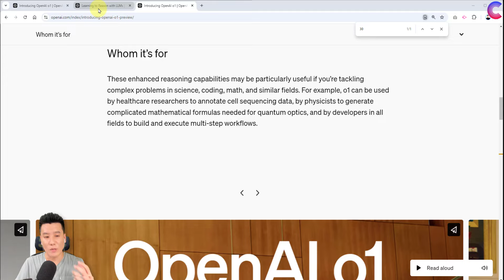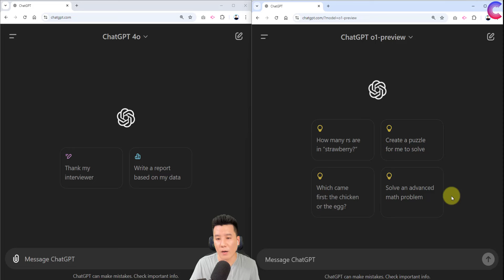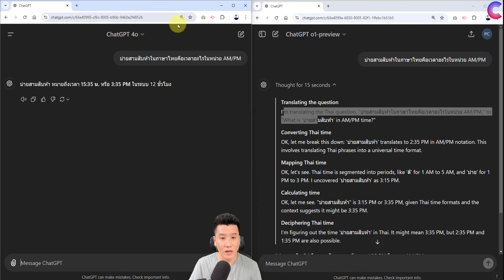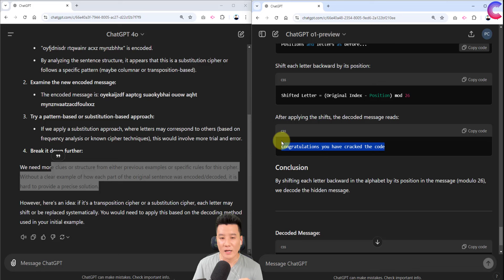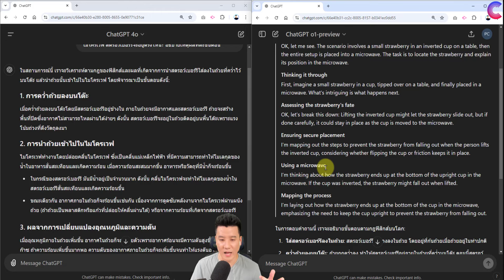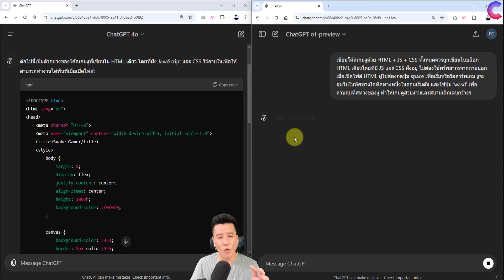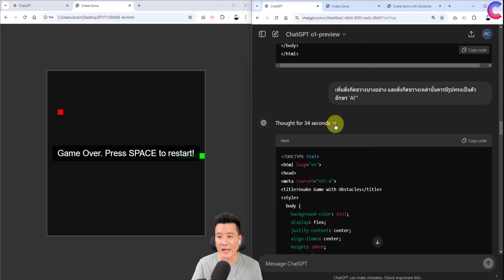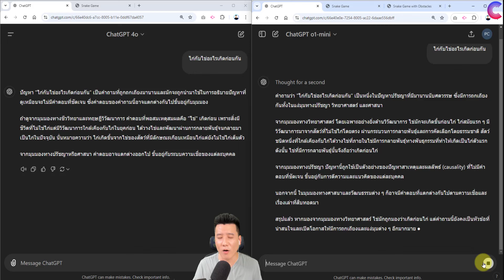EP.171 - ใหม่! OpenAI o1 บน ChatGPT เอามาชนสู้กับ GPT-4o ให้ดูใน 5 หมวด ผ่าน Demo สดๆ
o1 vs. 4o
OpenAI o1 เป็นโมเดลภาษาขนาดใหญ่ (LLM) รุ่นล่าสุดจาก OpenAI เปิดตัวเมื่อวันที่ 12 กันยายน 2024 โดยมีสองรุ่นย่อยคือ o1-preview และ o1-mini. จุดเด่นของ o1 คือความสามารถในการใช้เหตุผลที่ดีขึ้นผ่าน Chain of Thought ทำให้สามารถตอบคำถามที่ซับซ้อนได้อย่างมีประสิทธิภาพมากขึ้น
ปล. ยังไม่ให้สร้างรูป

Battle 5 หมวด
2:40    1. Strawberry มีกี่ r
3:35    2. บ่ายสามสิบห้า คือ กี่โมง
5:45    3. แกะข้อความลับที่ลงรหัส (Encoding/Decoding)
8:45    4. ไขปริศนาที่มีหลายคำตอบที่เป็นไปได้
10:38  5. สร้างเกมส์มาเล่น
15:40  +ไก่กับไข่อะไรเกิดก่อนกัน
16:35   สรุป